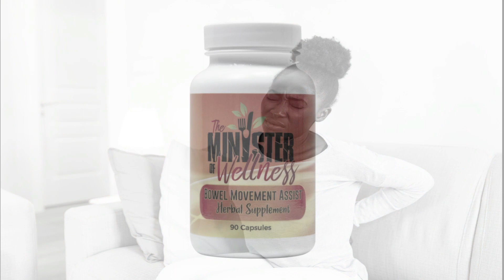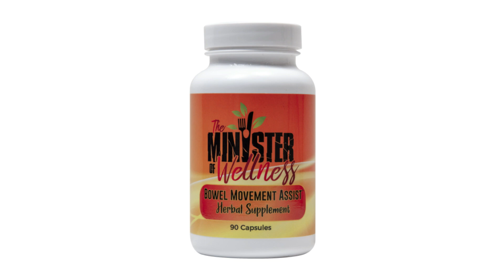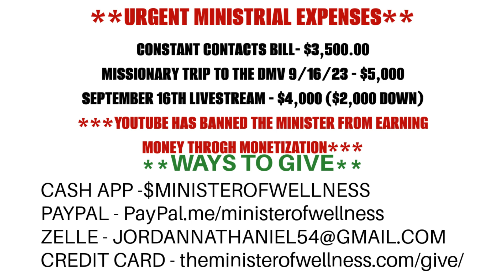Top 4 DANGERS Of CONSTIPATION!!!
The Minister Of Wellness Nathaniel Jordan Health News Segment: Top 4 DANGERS Of CONSTIPATION!!!